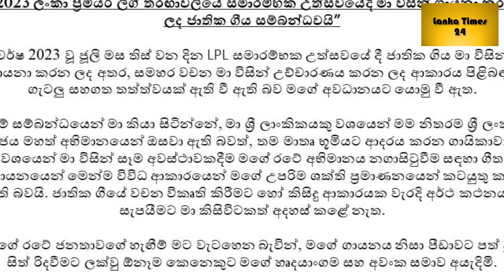ජාතික ගීයට අක්කට බනින්න එපා. උමරා ගැන නංගී උමාරයාට මලපනියි/ Umaria Sinhawansa / Umara Song